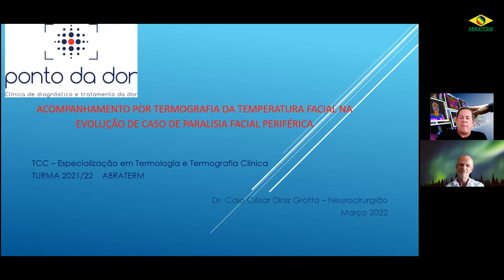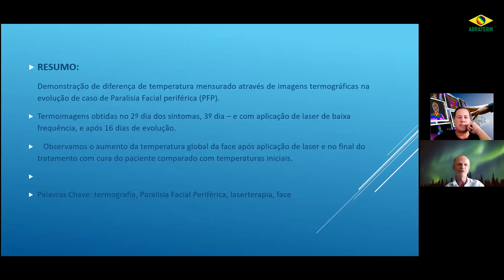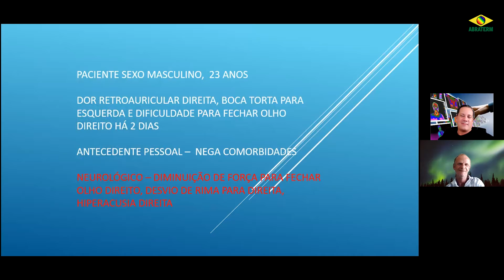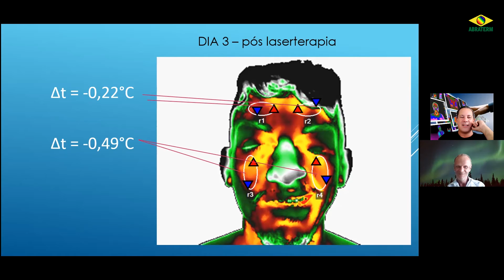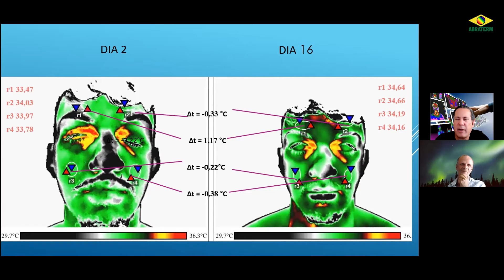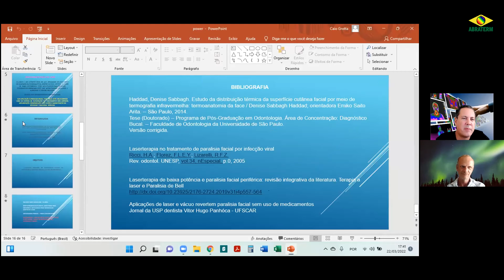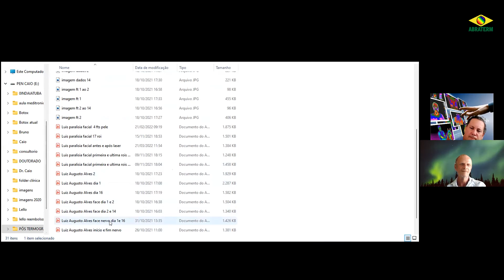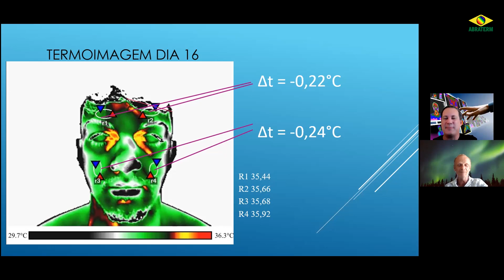ABRATERM em Foco - S03E04 - Termografia em Paralisia Facial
Dr. Marcos Brioschi, e seu convidado Dr. Caio Grotta, falam sobre "Acompanhamento por Termografia da Temperatura Facial na Evolução de Caso de Paralisia Facial Periférica".

ABRATERM em Foco é um programa onde Especialistas nível 3 e 4 em Termologia do Brasil apresentam as novidades e temas mais quentes que estão acontecendo no mundo da Termografia Médica para ajudar você, que está começando, ou que está interessado em ficar por dentro de tudo em termografia, em primeira mão, antes de todo mundo.